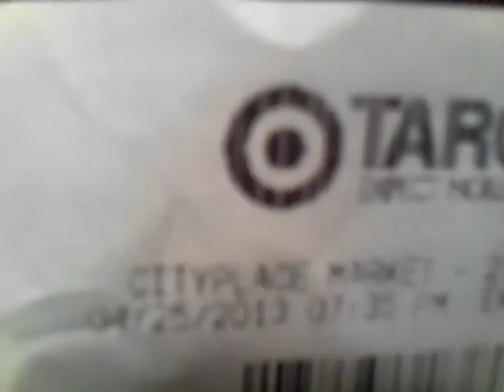Never buy movies from target Django